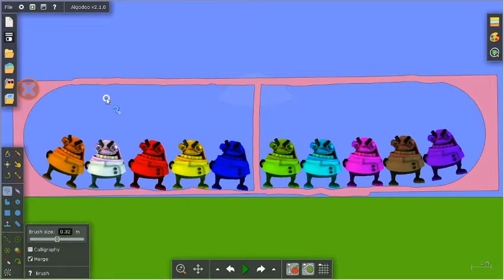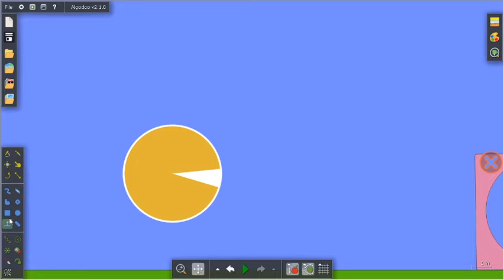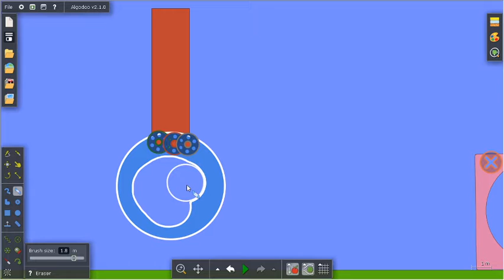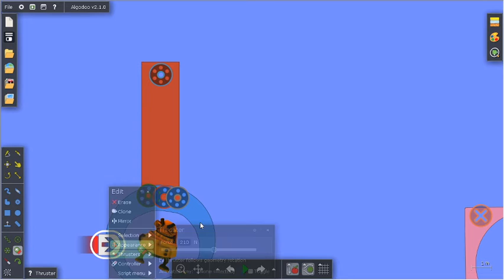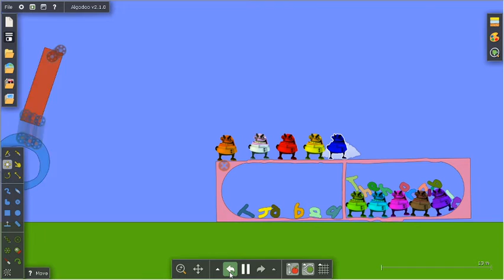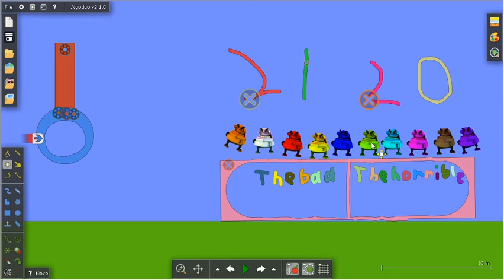The Doctor Terrible War: Episode 1: The Ten Evils of the World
the word sub has one b so you should sub